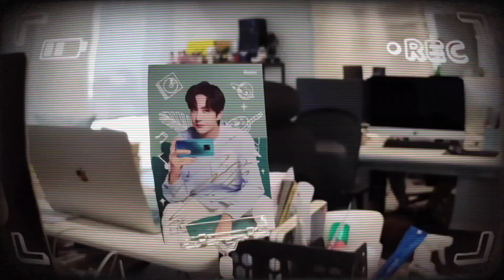200805 Wang Yibo (王一博) Redmi10x (Redmi红米手机) Birthday Greeting Post